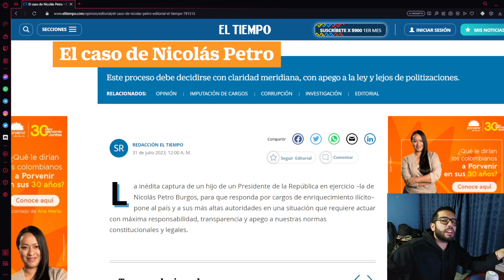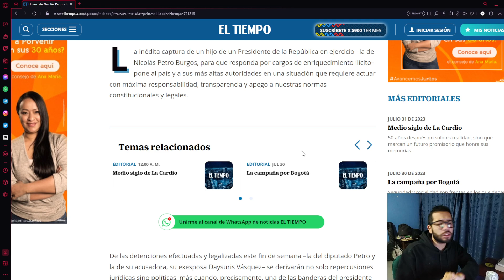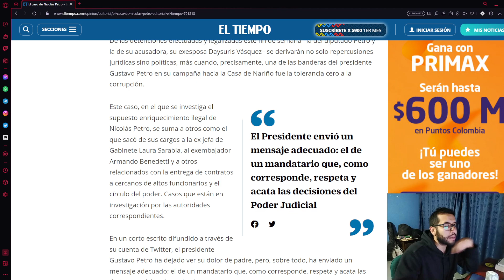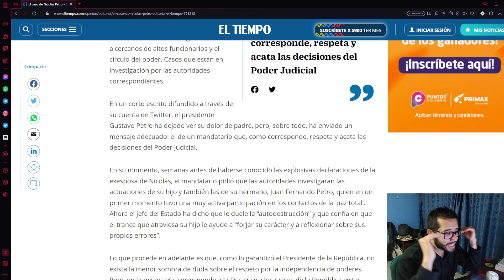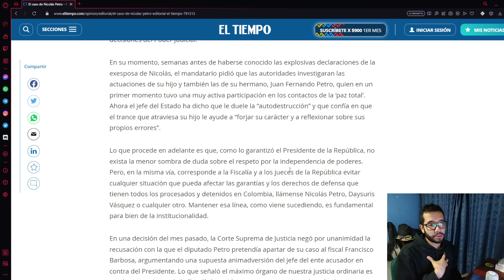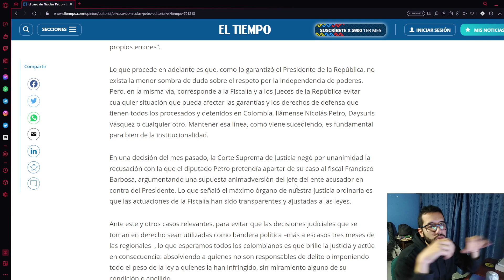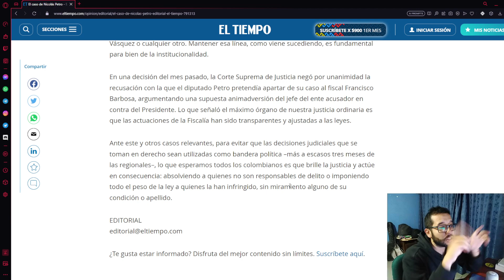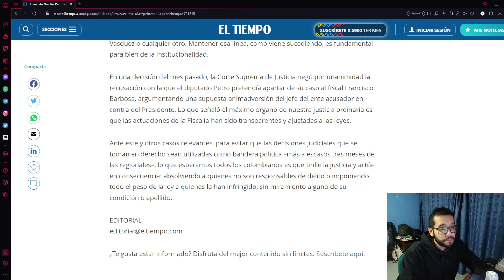Nicolás Petro en el thumbnail